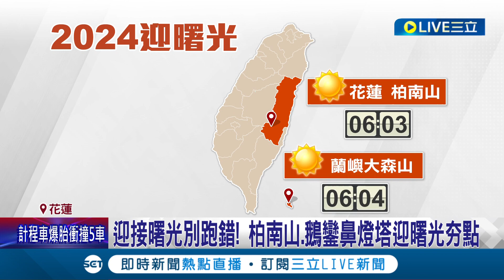迎接2024第一道曙光! 天文館估"花蓮柏南山"現蹤 跨年追曙光訂房下手快! 業者:東部訂房8.9成│記者 呂彥 王浩原 屈道昀│【玩樂freestyle】20231209│三立新聞台